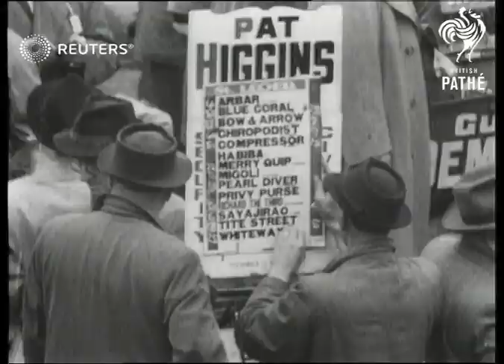Sayajirao wins the ST. Leger Handicap at Doncaster Racecourse (1947)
Sporting fans and bookmakers review the horse parade and cheer on as the horses race to the finish

Full Description:

SLATE INFORMATION: The St. Leger Doncaster 1947

ENGLAND: South Yorkshire: Doncaster:
EXT

RACING IN ENGLAND St. Leger Handicap at Doncaster won by Sayajirao from Arbar and Migoli. Shots of Bookmakers

Sport; Horseracing

Town Moor, St. Leger Stakes, Britain, equine, horsemanship, racing, thoroughbred
Background: Sporting fans and bookmakers review the horse parade and cheer on as the horses race to the finish